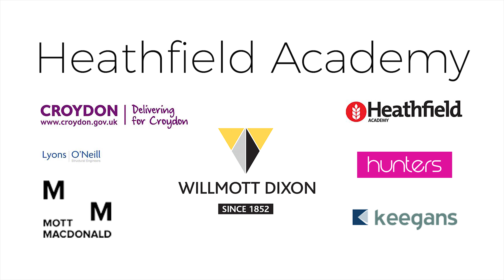Heathfield Academy Time-Lapse by Regenology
Heathfield Academy - construction time-lapse. Time-lapse by Regenology Ltd - the UK time-lapse experts. If you would like your own time-lapse film, drone footage or video produced, please get in touch.